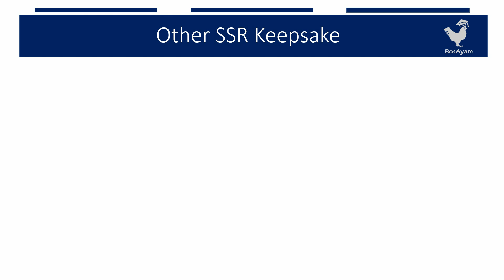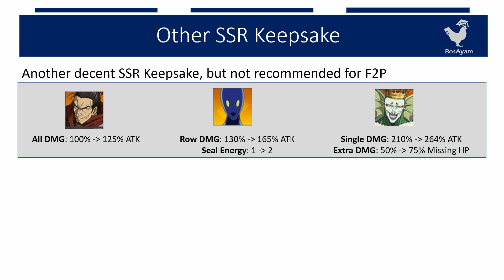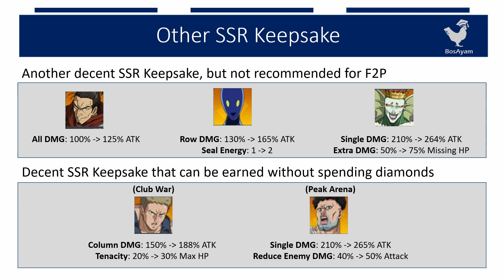Non-Limited SSR Keepsake Recommendation + Bonus Claw Machine Gacha || One Punch Man The Strongest